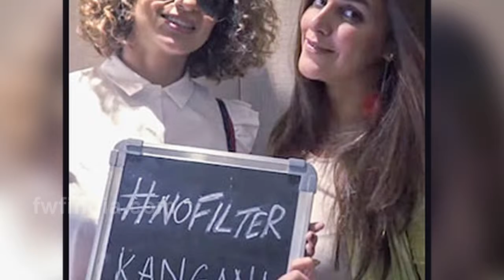Kangana Ranaut Changed clothes behind Rock | Shared Rangoon Shooting Experience